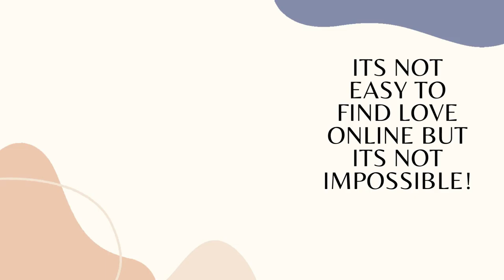FIRST TIME MEETING HER ONLINE BOYFRIEND TURNED INTO THE WORST NIGHTMARE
FIRST TIME MEETING HER ONLINE BOYFRIEND TURNED INTO THE WORST NIGHTMARE.In today's video will be sharing with you this interesting online dating story of a Tanzanian lady who found love online with an American guy and after 3days of chatting the guy was ready to book a flight go to Tanzania to meet her for the first time.The excitment was so much on side coz finaly meeting the one in real life.He started his trip and when he arived what happened will surely shock you,make you angry but also you will learn lots of things as someone who is still on online dating apps dearching for the one.These are kind of stories that shines your eyes while you are using online dating apps.Being online needs lots of wisdom because dating a stranger on online dating apps can be so tricky and so challenging.
If you are lucky to come across my youtube channel please take your time to watch the videos because you will learn a lot and no one will fool you on online dating apps due to the tips and tricks i share.It is totally possible to find someone serious and real on online dating apps but you should have a knowledge on how to differenciate a player and a sious one.
So please watch this video till the end and learn new online dating tips and tiricks.